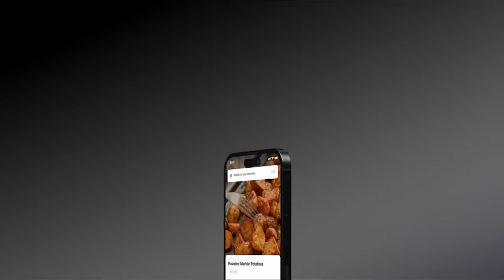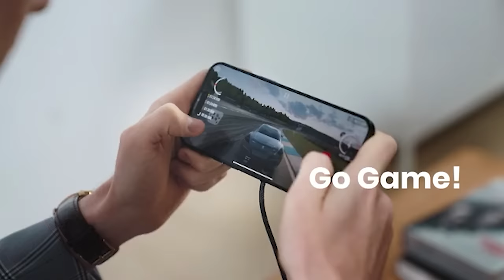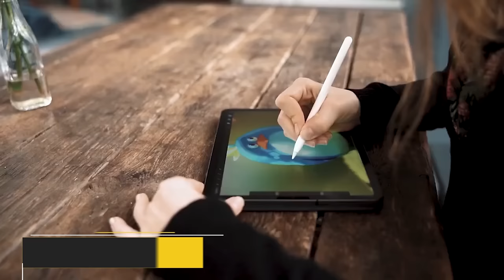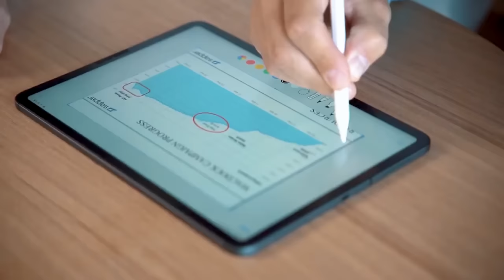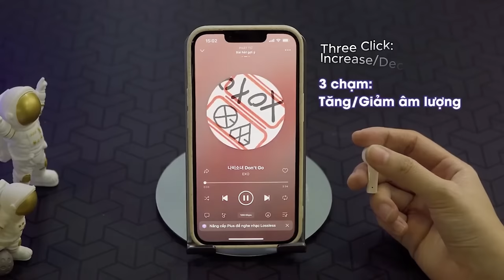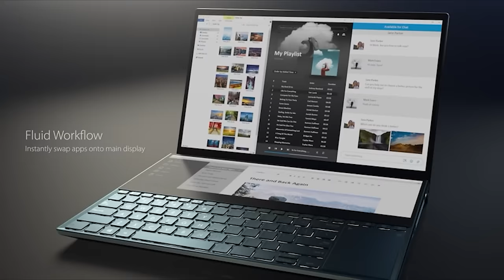50 PRODUCTOS GENIALES en AMAZON y ALIEXPRESS Gadgets Tecnológicos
▓▓▒▒▒░ Productos ░▒▒▒▓▓
Lockly Vision Elite Video Smart Lock
INIU B7 Magsafe Power Bank
ASUS ZenBook Pro Duo UX581:
Nemonic Gen 2
HHOLOVE O Sitter
IPEVO Totem 360
EGIOZR Docking Station
DJI Mic 2
Timekettle X1 AI Interpreter Hub
Hallocool Mini Vacuum
Sharge ICEMAG Power Bank
KEMIMOTO Heated Pants
Flagest Levitation Globe
EGKimBa Bluetooth Speaker
Ainope Water Bottle